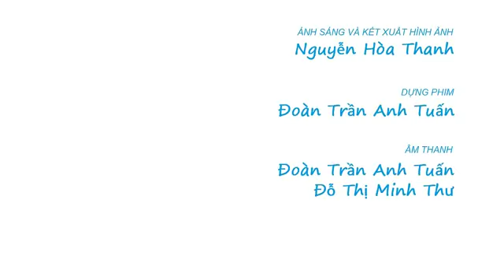COLORY - Phim hoạt hình 3D Việt Nam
Phim hoạt hình "Dưới bóng cây"
Nhóm tác giả: Colory animation studio - Việt Nam